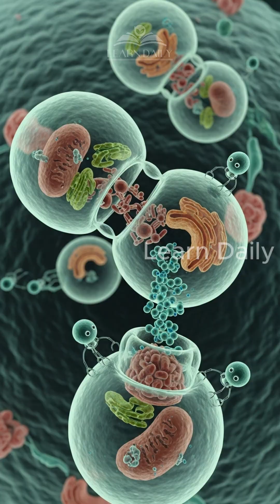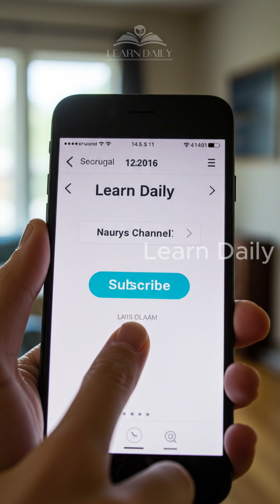Reset Your Body in 5 Days (With Zero Food) | Learn Daily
🔥 Reset Your Body in 5 Days (With Zero Food) - The Science Will Shock You! What happens when you don't eat for 5 days? Prepare to be amazed by the incredible transformation your body undergoes! From burning stored fat and triggering autophagy to resetting your immune system and boosting brain power by 400%, discover the shocking science behind fasting that doctors don't want you to know. This isn't starvation - it's cellular renovation! ⚡✨